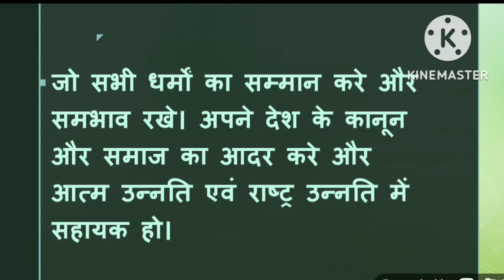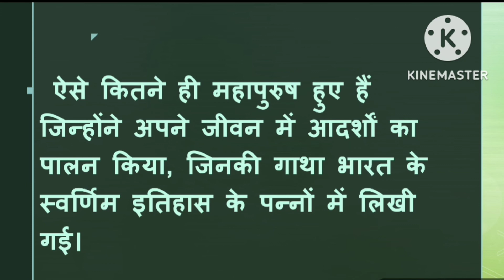हिन्दी निबंध आदर्श विद्यार्थी hindi essay